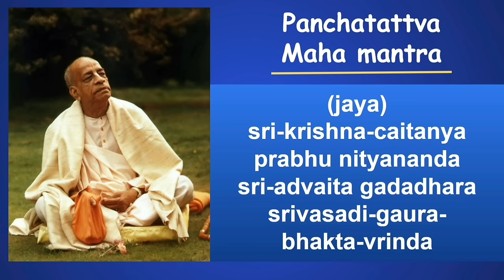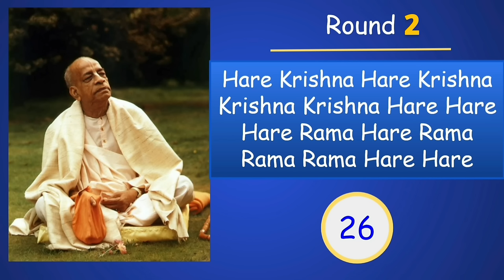Srila Prabhupada Chanting Japa 8 rounds | Prabhupada Japa video with counting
Srila Prabhupada Chanting Hare Krishna Mahamantra 8 rounds. Chant each round with counter.
Hare Krishna Mahamantra is the most powerful mantra in our time.

Just Chant -
Hare Krishna
Hare Krishna
Krishna Krishna
Hare Hare
Hare Rama
Hare Rama
Rama Rama
Hare Hare
                and be Happy!